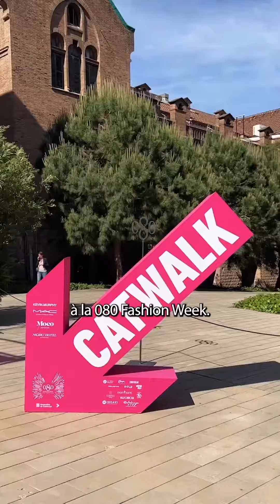FOLLOW LOUIS PISANO TO 080 BCN FASHION WEEK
080 BCN fashion is on fire 🔥💓

Notre super host Louis Pisano est parti à la Fashion Week de Barcelone pour dénicher pour toi les jeunes créateur.rice.s de demain et les marques indépendantes espagnoles que tu dois absolument follow ! 💫

Des créations super Y2K aux références BDSM de @dominnico et celles rendant hommage à la culture underground de Barcelone de @404studio.es , en passant par les petites sirènes trop cool et creepy de @anelyaos , les Barbies et les Bratz de @reveligion , sans oublier les créations ultra americana de @victorvonschwarz et les looks de runway aussi chic que mystiques de @comptespain , la Fashion Week de Barcelone était une success story ! 💓

Louis te fait découvrir une mode catalane et espagnole en plein essor — et bien évidemment des looks de Fashion Week de qualité. Et toi, quel créateur.rice t’a fait le plus craquer ? 🥰

Rendez-vous sur nylon.fr ce soir pour lire tout ce que tu dois savoir sur la 080 Barcelona Fashion Week ! ✨